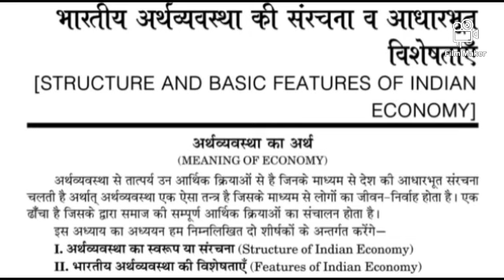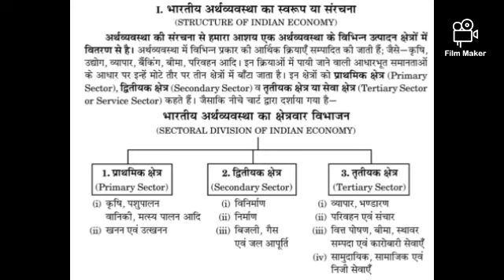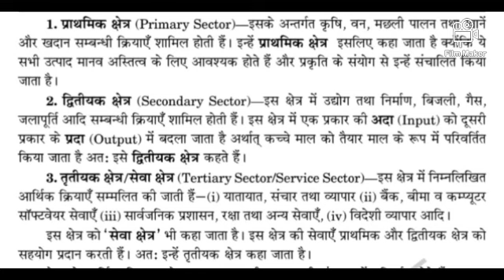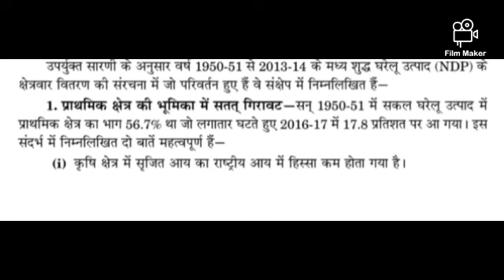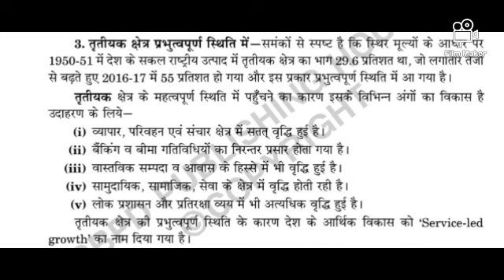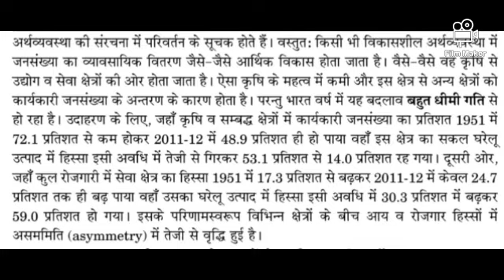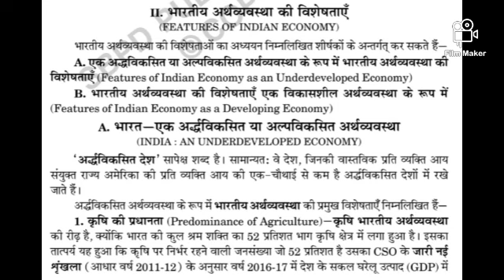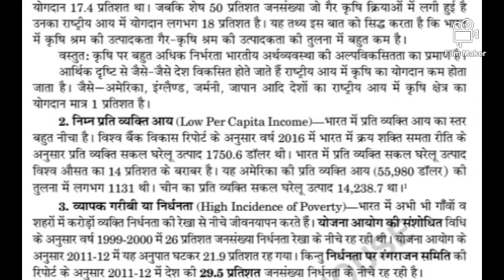Economics BA l Paper ll Indian Economic Environment Features of Indian Economy